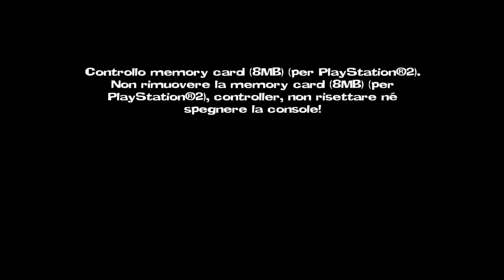pcsx2 - Worms 3K 4K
Voice = ENG / Sub = ITA / Origin = Sony PlayStation 2

pcsx2 v1.7.5600 x64

Bios SLES/SCES = EUR v02.50 / SLUS/SCUS = USA v02.30

Graphics / Display

Renderer = Vulkan
Adapter NVIDIA GeForce GTX 1080 Ti
Borderless Fullscreen / 16:9 / 16:9
Automatic / Bilinear (Smooth)
Anti-Blur ON / Enable Widescreen Patches ON

Graphics / Rendering
6x Native (4K) / Full (PS2) / Bilinear (PS2)
Trilinear (PS2) / 8x / Scaled / Maximum (Very Slow)

Graphics / Post-Processing
FXAA ON